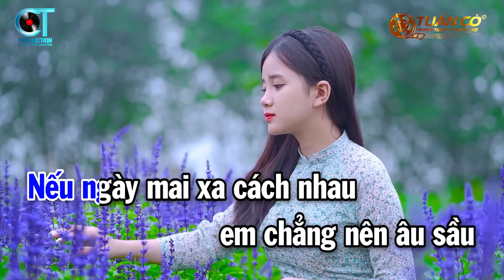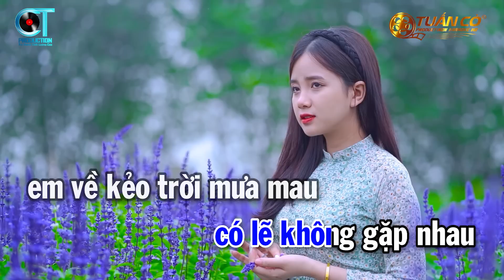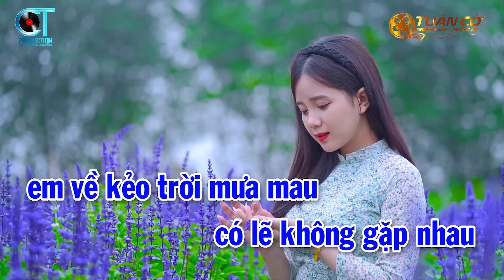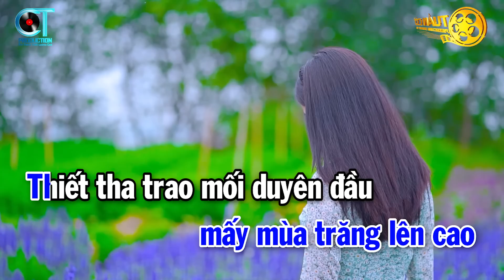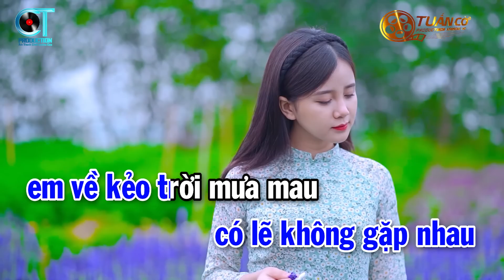Karaoke Em Về Kẻo Trời Mưa Tone Nam Nhạc Sống Tuấn Cò